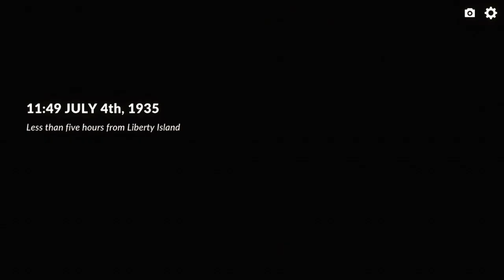NEW Indie Game Releases of the Week - May 31 - June 6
Coming up in this week’s video, we've got a bounty hunting goose on the loose; we’ve got an adorable cozy life sim, which some are calling the PCs answer to Animal Crossing, and we also have a romantic metal detecting game set in the beautiful English countryside.

Hi guys, and welcome to I Love Indies. Today we are showcasing some of the great indie games released in the first week of June 2021.

Feel free to comment below on which of the featured indies most interest you, and don’t forget to click the ‘like’ button if you enjoy the video - as it all helps feed the YouTube algorithm.

0:00 - Intro

Reviewed Games:

0:42 - Overboard
2:57 - Mighty Goose
5:21 - Until We Die
7:50 - Sunblaze
9:54 - The Magnificent Trufflepigs
11:32 - Astalon: Tears of the Earth

Release Round Up:

13:59 - Hokko Life
14:32 - Haiki
14:57 - Stonefly

Next Week:
15:25 - Backbone